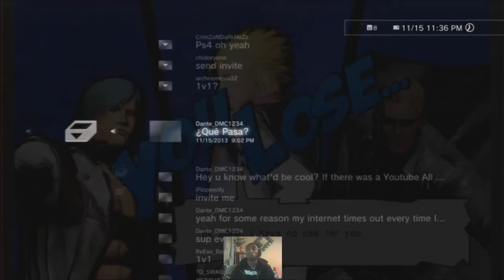UMVC3: KUSN 14 Pt.3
XBL: Krizis
Google+: Kriziz20